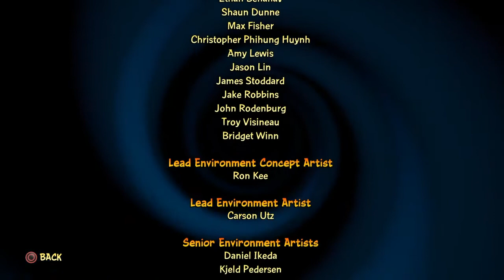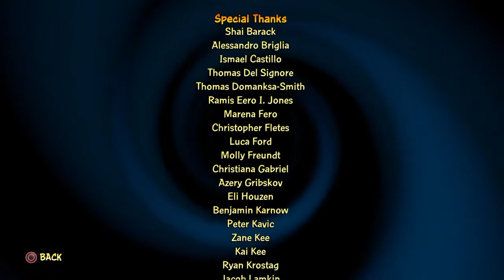Crash Bandicoot 4: It's About Time - Face the Wrath of Cortex and Ending (RIP Mel Winkler)